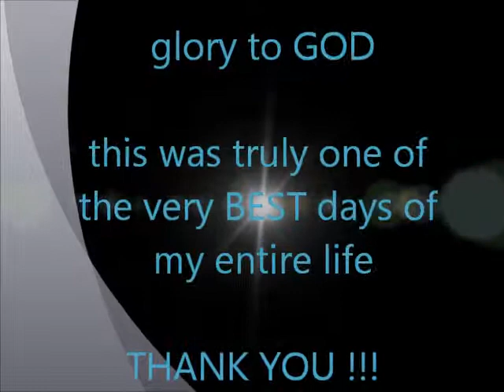My Flag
Memorial Day 2012. Traditional military flag folding at Speedway Community Church in Homestead, FL.